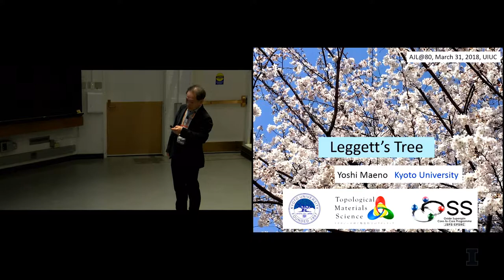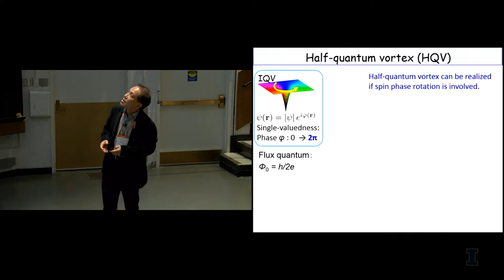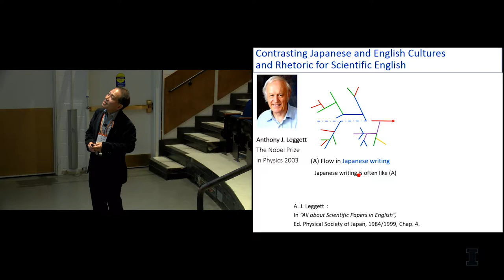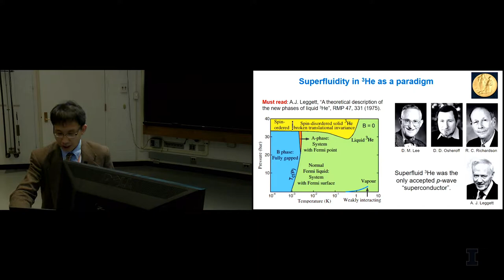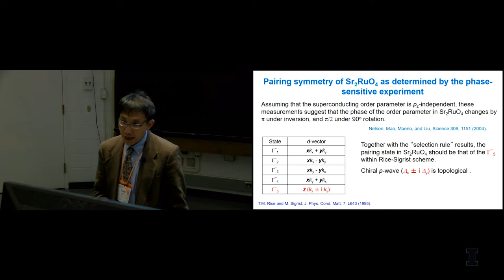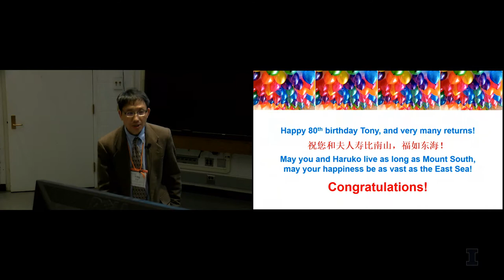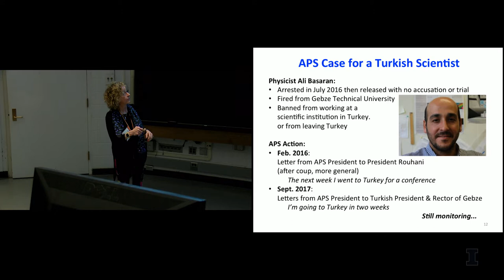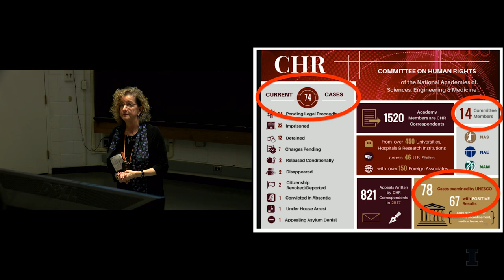AJL@80 Session 7